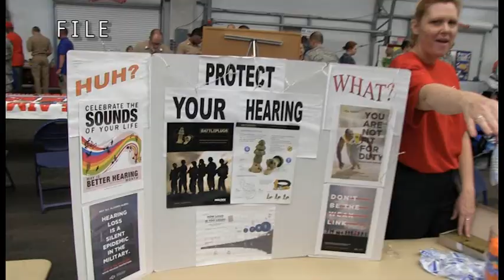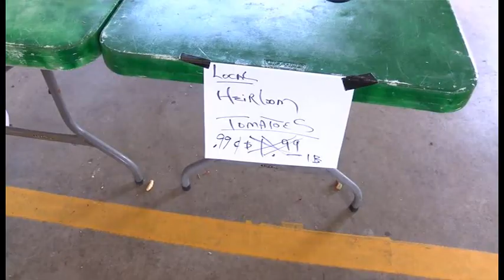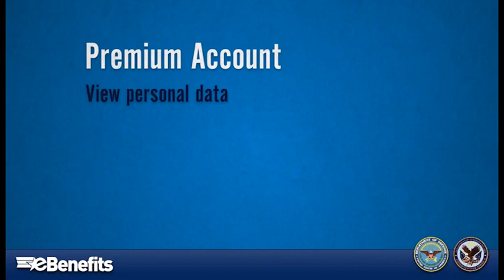Meade Week for May 16, 2014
On this edtion of Meade Week, MWR Introduces weekly Farmer's Market, get premium access to VA online, DINFOS 50th Anniversary continues, and Meade Week is going on summer vacation.  These stories and more on Meade Week!